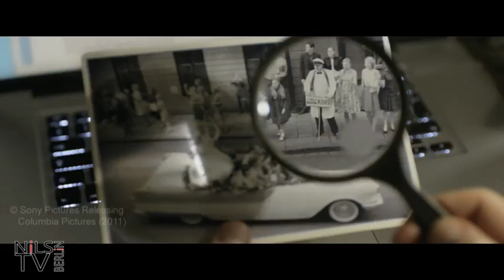NilsTVBerlin: Filmpremiere "Verblendung" (05.01.2012)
Am 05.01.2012 fand im Sony Center am Potsdamer Platz die Deutschlandpremiere des neuesten David Fincher-Films "Verblendung" statt. Das Remake, der 2009 erschienenen schwedischen Originalverfilmung, mit James Bond-Darsteller Daniel Craig als Kommissar Mikael Blomkvist und Rooney Mara als Computer-Hackerin Lisbeth Salander in den Hauptrollen ist in diesem Jahr für fünf Oscars nominiert, u.a. für die Beste Hauptdarstellerin.

Wir waren für Euch am Roten Teppich und haben den prominenten Gästen einiges entlocken können! Viel Spaß beim Anschauen!

Redaktion: Sebastian Roth
Kamera: Andreas Ebbert-Scholl
Schnitt: Hannes Domke